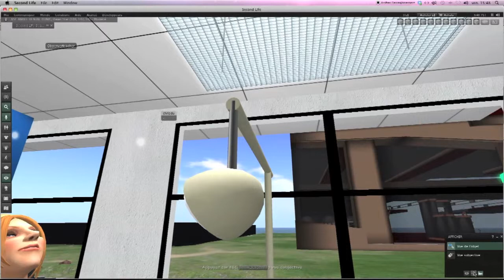Interaction entre avatars